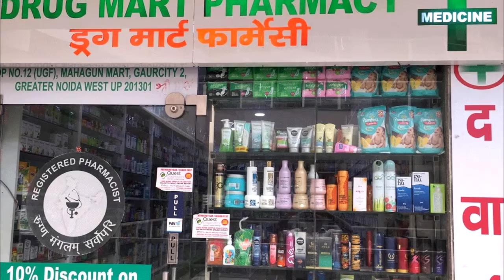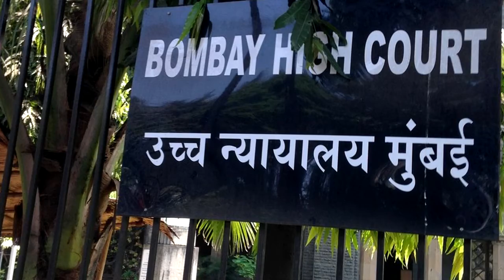Federation of Retail Traders Welfare Association Reaches Bombay High Court, Here's Why